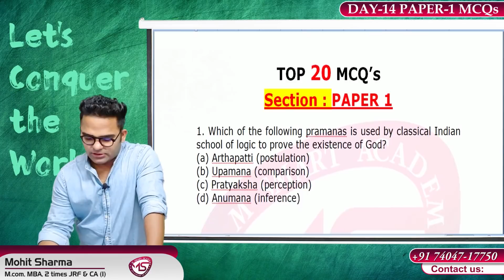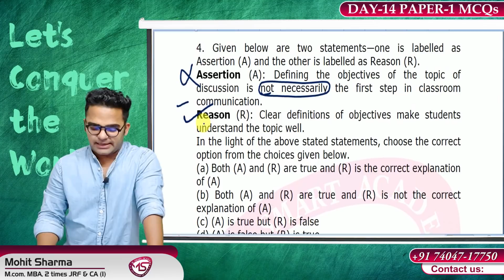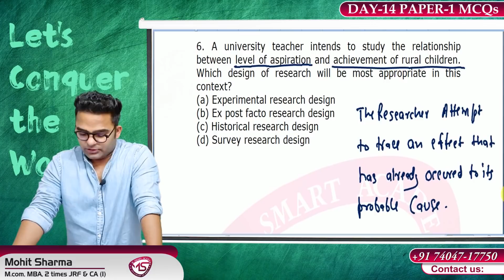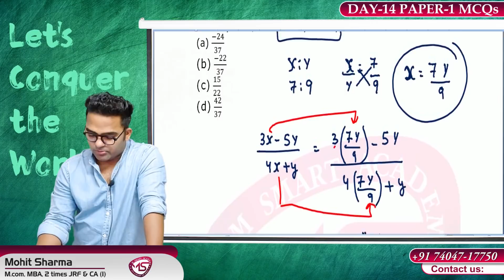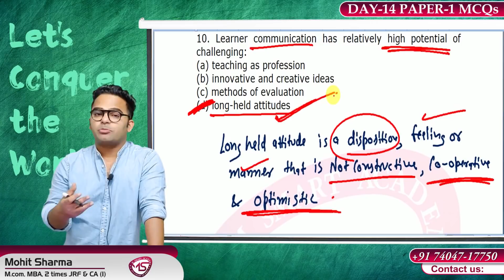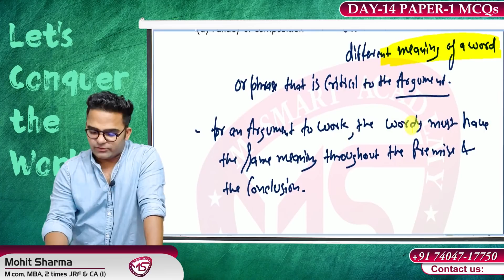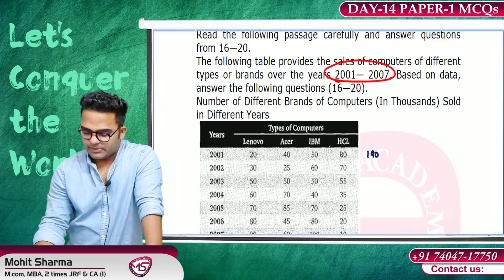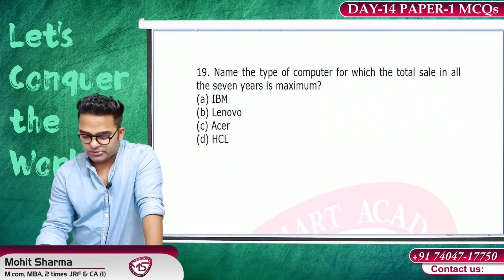Ugc Net Paper 1 2021 || Paper 1 Mcq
Hello Guys , WE ARE HERE WITH A NEW LECTURE ON:- Ugc Net Paper 1 2021 || Paper 1 Mcq || Paper 1 Ugc Net 2021
Which is Relevant for Ugc Nta Net Paper 1 2021.
Join Our Exclusive Courses for Nta Ugc Net Jrf
For More Info. about Ugc Nta Net online Classes :-
Test Series
Social Updates :-
Ugc Nta Net Commerce
Keys :-
Ugc Net Paper 1 2021
Paper 1 Mcq